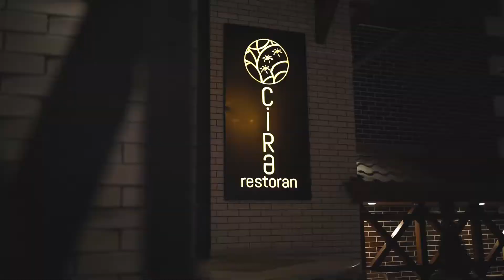Cirə restoranı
Daim fərqli ləzzət axtarışında olmaq. Bu əsl qurmanların axtardığı əsas prinsipdir. Dostlar, "Cirə" restoranında Sizi hər zaman yüksək servis, nəfis yeməklər gözləyir.Bizə qonaq gəlin və özünüzə unudulmaz bir istirahət hədiyyə edin!
Seçiminiz üstünlüyümüzdür!

Video by "Design Street Company"